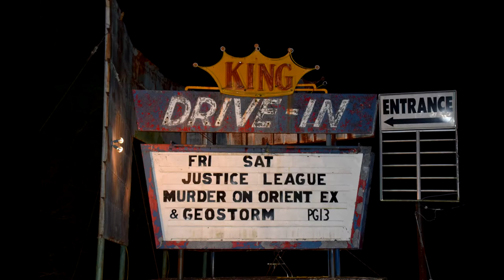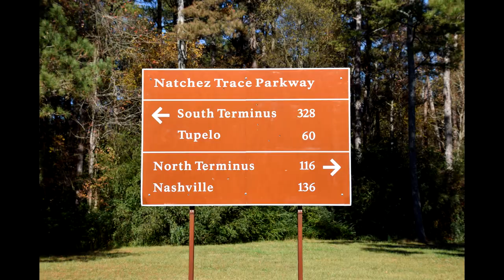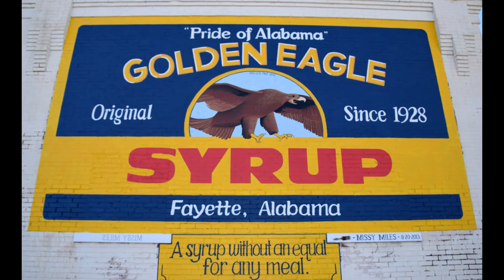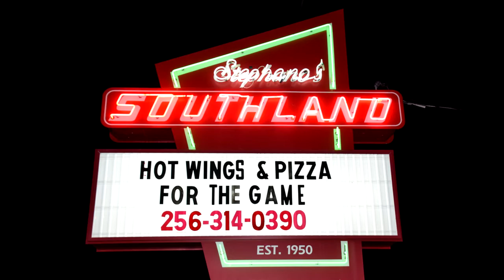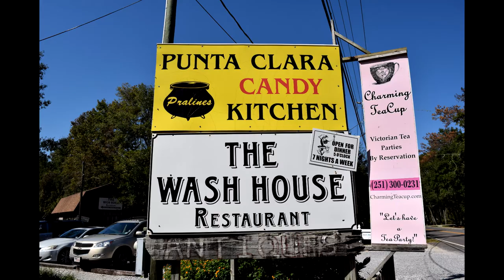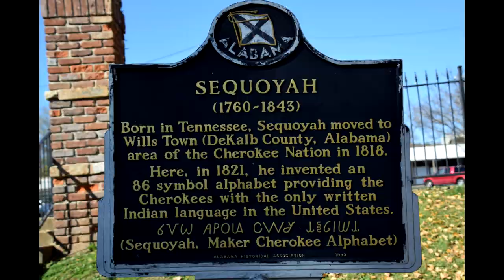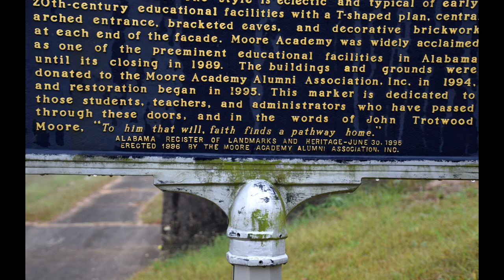My Alabama Song and Slide Show Video by David Lee Harris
MY ALABAMA ODYSSEY